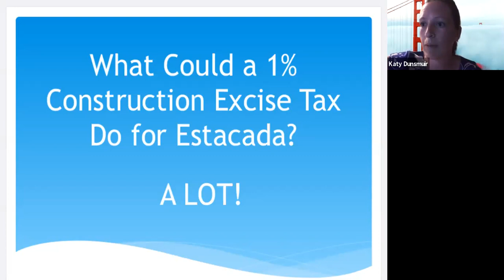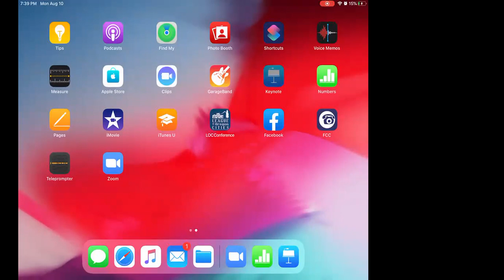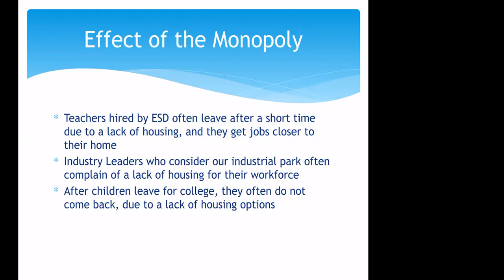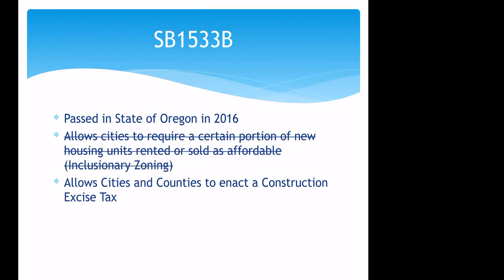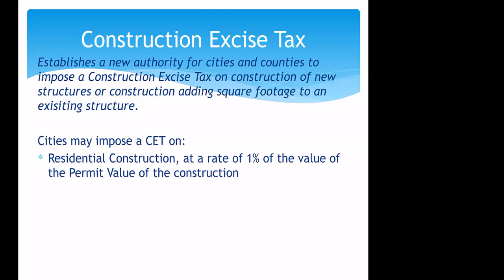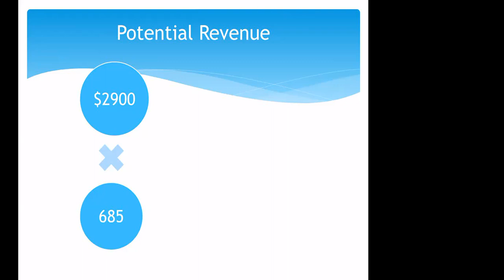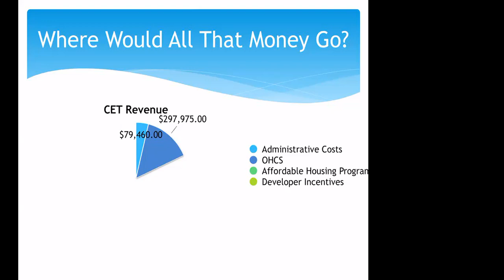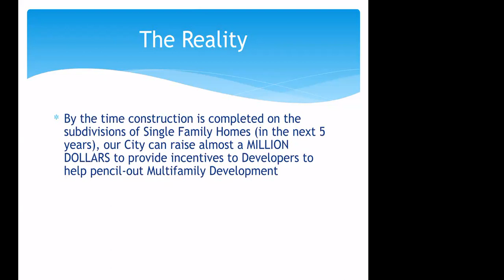August 10, 2020 City Council Meeting